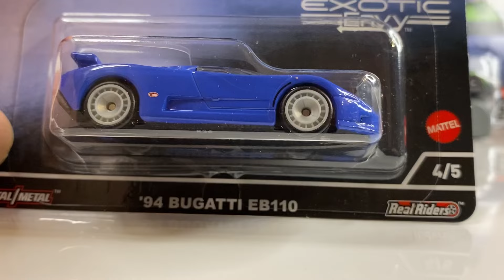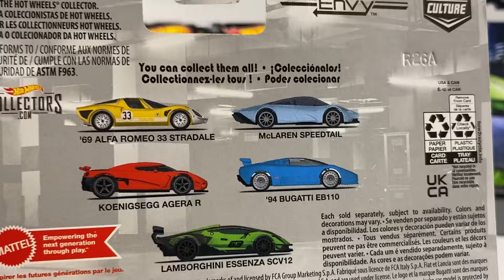(4/5) ‘94 BUGATTI EB110. HW EXOTIC ENVY. Unboxing diecast hotwheels.